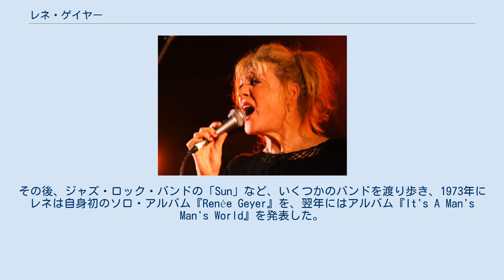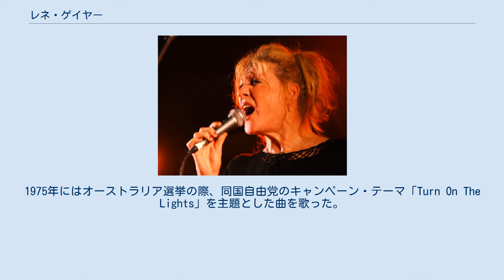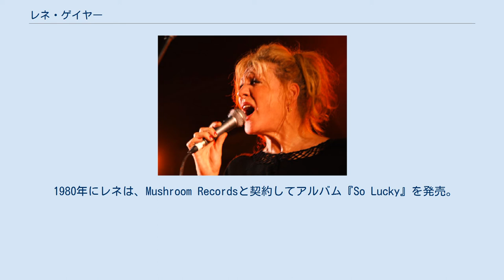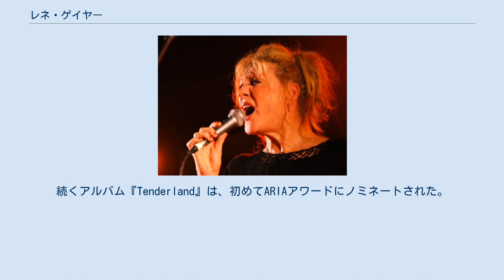レネ・ゲイヤー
レネ・ゲイヤー（Renée Geyer、1953年9月11日 - ）は、オーストラリアの歌手。
ソウル・ミュージック界で、またポップソングでのヒット曲でも知られている。
 メルボルン生まれ。
1970年代前半にジャズ・バンド「Dry Red」にボーカリストとして加わり、歌手としてのキャリアをスタートした。
彼女が脱退する1972年までの間に、バンドはアルバムを1枚リリースしている。
その後、ジャズ・ロック・バンドの「Sun」など、いくつかのバンドを渡り歩き、1973年にレネは自身初のソロ・アルバム『Renée Geyer』を、翌年にはアルバム『It's A Man's Man's World』を発表した。
ジェームス・ブラウンの曲をカバーしたタイトル・ナンバーは、彼女初のシングル・ヒットとなった。
更に1976年にはシングル「Heading In The Right Direction」がヒットチャートのランク20位内入りした。
1975年にはオーストラリア選挙の際、同国自由党のキャンペーン・テーマ「Turn On The Lights」を主題とした曲を歌った。
この選挙で自由党は政権を奪還し、同曲は1972年に労働党が与党となった時のキャンペーン・テーマ「It's Time」と並び有名なプロパガンダとなった。
 1976年発売のアルバム『Moving Along』とシングルカット曲「Stares and Whispers」は彼女最大のヒットを記録し、ラジオで頻繁に曲が流れたこともあってアメリカでも注目されるようになった。
契約していたRCA社は、アメリカでのアルバム発売にあたって、黒人的な印象を与える歌声と白人である彼女の姿とのギャップを恐れ、知名度が上がるまでは経歴を隠し写真をジャケットに使わないよう進言した。
これを、頑固で直情的なレネはまやかしと受け取り、後に彼女自身が言うところの「私のデカい赤ら顔」が載った写真をジャケットに使うよう押し通した。
こうしてアルバムは発売されたが、レコード会社が憂慮した通りアメリカでの彼女に対する興味はすぐに沈静してしまった。
この出来事からレネは音楽産業の難しさを痛感し、自分の昏迷さを反省した。
後の数年間、彼女はロサンゼルスでセッション・ボーカリストとしてキャリアを積んだ。
 1980年にレネは、Mushroom Recordsと契約してアルバム『So Lucky』を発売。
これは長らく身につけていたブルースやジャズだけではなくサルサやレゲエ を取り入れたものだった。
シングルカットされた「Say I Love You」はオーストラリア・チャートのベスト5入りし、彼女の最大のヒット曲となった。
 その後は、セッション・ミュージシャンとしてスティングのアルバム制作などに加わっていたが、1999年に久しぶりとなるソロ・アルバム『Sweet Life』を発表。
続くアルバム『Tenderland』は、初めてARIAアワードにノミネートされた。